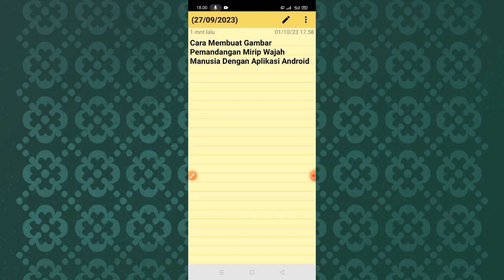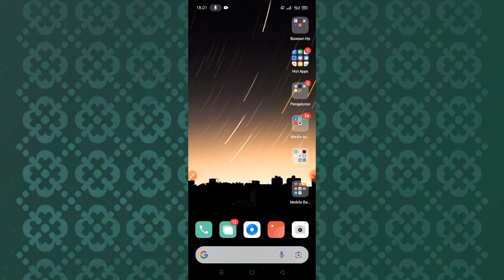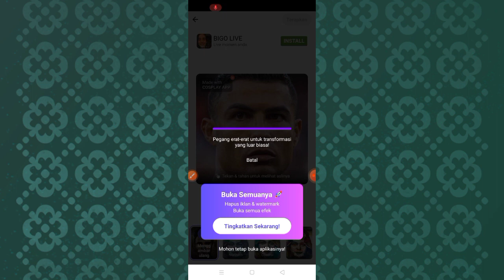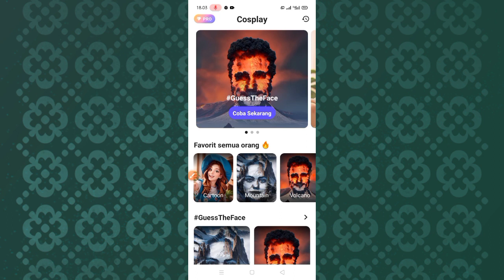Cara Membuat Gambar Pemandangan Mirip Wajah Manusia Dengan Aplikasi Android